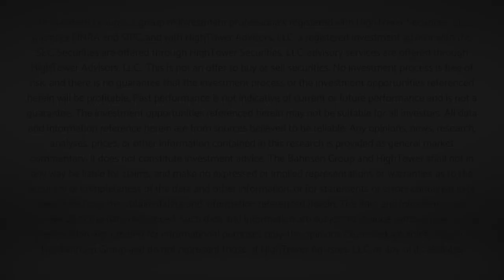Dividend Cafe -The State of Big Tech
I want to talk today through a few charts, quickly, that cover the subject of energy investing and technology investing.  The angle is a bit different than many choose to take.

Intro - 00:00
Energy & Tech Sectors - 02:58
Roll Reversal - 06:56
Valuation Repricing  - 08:32
Where is it Going? - 10:49
Conclusion - 12:38